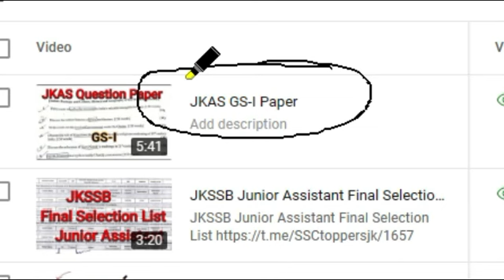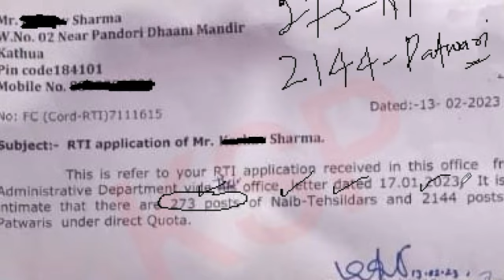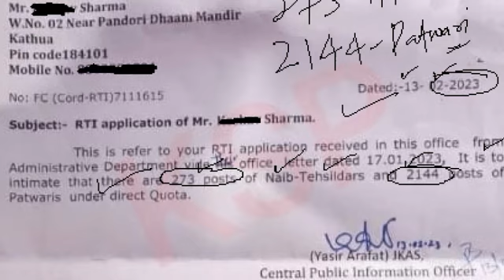2144 Patwari Posts | 273 NT Posts | RTI Report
273 NT Posts
2144 Patwari Posts